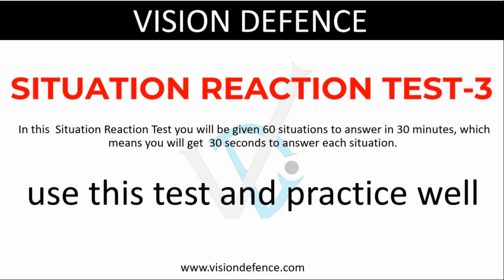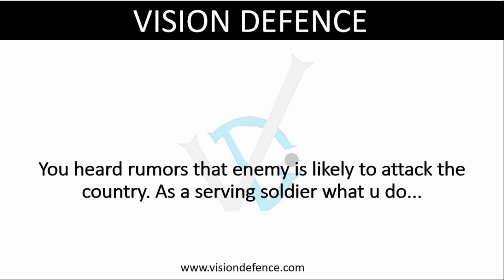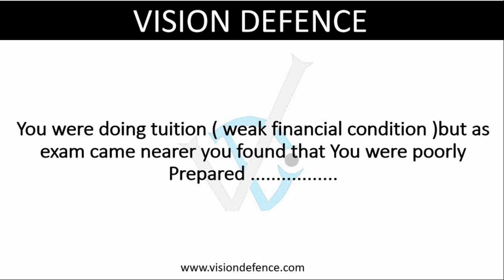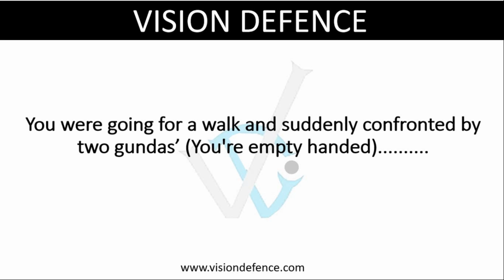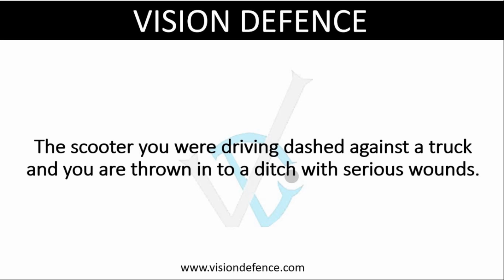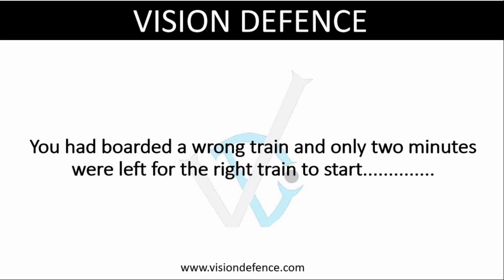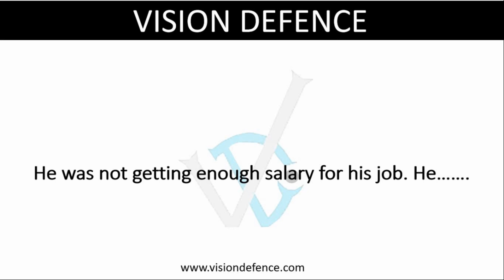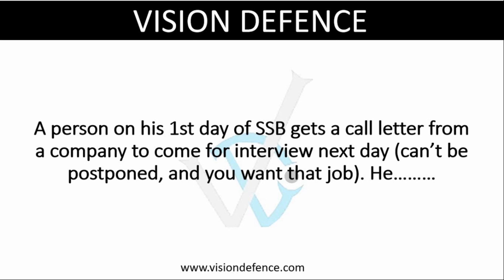Situation Reaction Test - 3 | DEFENCE | VISION DEFENCE | SSB INTERVIEW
crack the SSB

Situation Reaction Test (SRT) is part of a psychological test of SSB, to test the presence of mind of the candidate along with other Officer Like Qualities of the candidate. In this test, some situations are given to the candidate that occur in routine life and their answer will help the Psychologist to checks candidate’s mental ability.

Get mentored for SSB : 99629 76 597 / 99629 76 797

VISION DEFENCE INSTITUE -: #142 2nd floor, Sivagami Complex, Velachery - Tambaram Main Rd, Tambaram East, Chennai, Tamil Nadu 600059

Vision Defence Institute is a premier and No.1 in Defence training and coaching for - Combined Defence Services Exam (CDSE), National Defence Academy Exam (NDA), Air Force Common Admission Test (AFCAT), Central Armed Police Force (CAPF) and Service Selection Board Interview (SSB) at officer cadre level; Soldier, Airmen and Sailor entry level coaching.

The Vision of Vision Defence is to make to reach the best coaching to candidates to top the exams, and set bench marking standards in academic and physical training.

The mission of Vision Defence is to bring out the best in candidates, making potential cadets into potential officers to join the elite Defence services protecting our country.

Come Join Us...! Brace Yourself. ! Join the Men in Uniforms. !